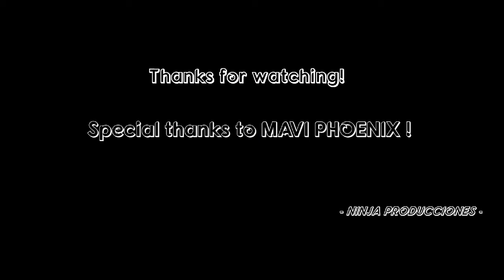Fuck you - Mavi Phoenix (Acoustic cover / impro) chill in the street shower music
Una noche ácida XP ! Que hicimos una versión improvisada de la canción favorita de Mavi !L0sSant0s Y en fotos hay parte del viaje que iba a ser un vlog para instagram pero quedo en el intento.
No hay nada profesional en esto solo música y calle .